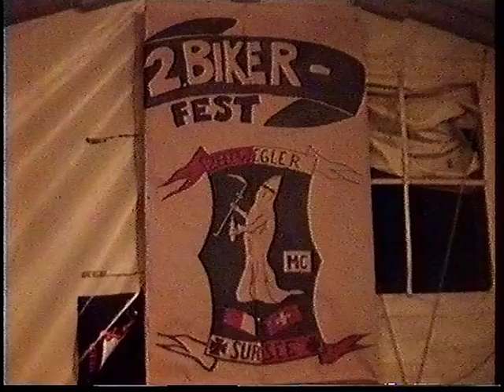Sursee Biker Fest 1992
Biker Fest in Sursee, One of the best partys ever.